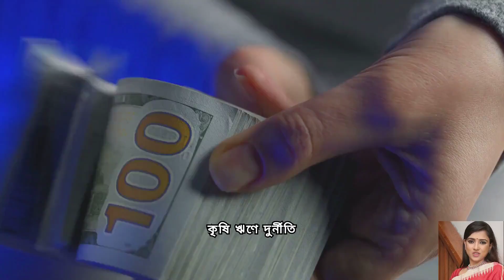bd labours agri n f